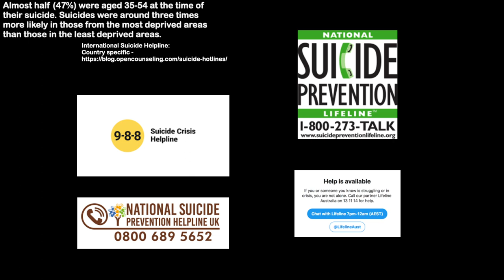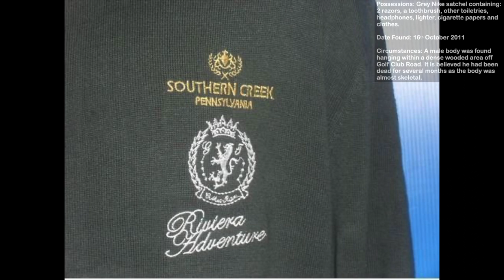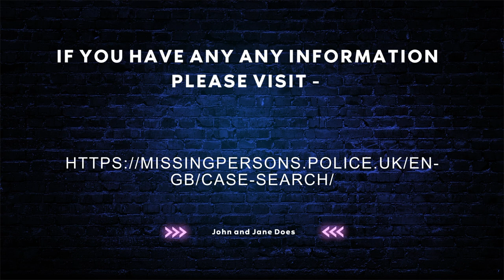Unsolved Missing Person Cases - Strathclyde Police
Here are some of the missing persons cases which are still unsolved within the Strathclyde Police.

If you have any information on the cases covered, please